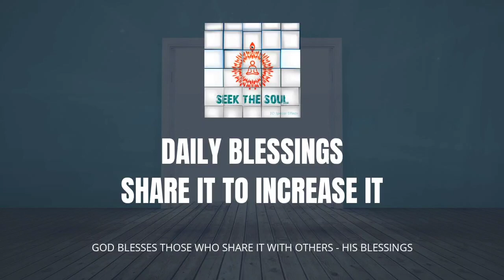Main reason for hurdles & issues in life can arise because of opposing feelings .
Having benevolent feelings towards every soul , feelings of love & co-operation , feelings of soul consciousness and feelings of belonging can be reasons for smooth sailing in life and a peaceful lighter state of mind . Opposing feelings on the other hand lead to obstacles in life . Let us explore it in this blessing .

Om Shanti .